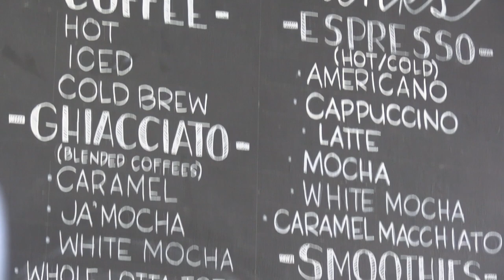Support Pinwheels For Prevention At Cupcake & Espresso Bar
In support of RUHS Foundation’s 2023 Pinwheels For Prevention campaign, customers can buy a blue pinwheel for a $5 donation at any of the four of Cupcake & Espresso Bar locations. The funds will provide care, expand services and assistance provided to foster children and at the RCCAT Center, as well as other county programs that provide support to children experiencing abuse and neglect countywide.